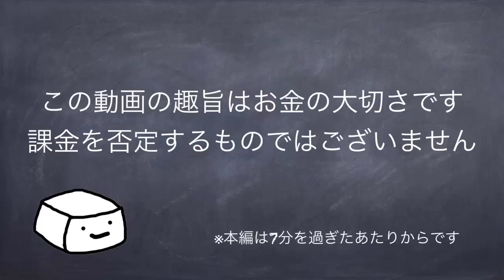【サカつくRTW】課金沼の恐ろしさ！50%を当てに行くスパスタフェス！！